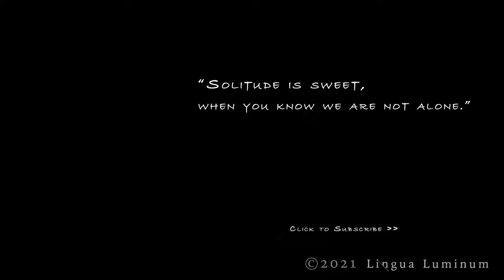ソロキャンプ - ニーモ「ダガー リッジポーチ」で広々とくつろぐ雨キャンプ【正しい雨中設営法】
ソロキャンプ愛好家の皆様、こんにちは。今回は撫岳荘《the 508》にお邪魔して、Nemo（ニーモ）の「Dagger Ridge Porch（ダガー リッジポーチ）2P」で、雨に降られつつも広々とくつろぐソロキャンプです。

（そういえばちょうど一年前にも、同じく撫岳荘《the 508》で雨ソロキャンプをやってました

なお今回の動画は、この個性的なテントについて「雨の中でもインナーを濡らさずに張る」方法を試している動画でもあります。同社の同系列テントでも同じ方法で雨中設営ができるはずですので、雨の多い梅雨の折、何かのご参考になれば幸いです😊

さて、この「Dagger Porch（ダガー リッジポーチ）」は本来、二人用のテントなのですが（三人用のモデルもあります）、それなりに軽量（2.7kg）かつシンプルなので、ソロ用としても十分「アリ」な選択肢です。特に、名前にも冠されている「ポーチ」が非常に素晴らしくて、わたしのように、寝る時以外は幕内に籠らないスタイルのキャンパーには、非常に快適な空間を手軽に実現してくれます。設営面積は大きくなってしまいますが、焚き火を考えなければこれ以外にタープを張る必要もないので、全体的に考えればむしろシンプルでコンパクトと言えるかもしれません。

‥‥とは言いつつ、個人的にはやはり、焚き火は欠かせないので、今回はオイルドコットンの小型タープ（2x2m）を張って、二拠点体制で楽しんできたわけですが、しかしそれでも、早朝、広いポーチの下でコーヒーや朝食を用意してのんびりする時間は、なかなかに贅沢で非常に快適でした。焚き火にこだわらないで肩の力をさらに抜いた、完全リラックスモードのキャンプというのもいいかもしれません。

さて、そろそろ梅雨も終わり、夏がやってきます。皆様もぜひ、健康と安全に配慮しつつ、できる範囲でできる限り楽しく過ごされますよう。

以下、参考までに今回使用している主なギアのリストを掲載しておきます。気になるものなどありましたら、ぜひお気軽にコメント等でご質問ください。

- Nemo（ニーモ） Dagger Porch（ダガー リッジポーチ）2P
- スノーピーク アイアングリルテーブル（IGT）スリム
- スノーピーク ローチェア ショート
- Bushcraft Essentials（ブッシュクラフト・エッセンシャルズ）Bushbox XL Titanium（ブッシュボックスXLチタン）
- tab.（タブ） 缶ストーブSE
- 岩鉄鉄器 ダクタイルダッチオーブン
- Aeropress（エアロプレス） Aeropress GO（エアロプレス・ゴー）